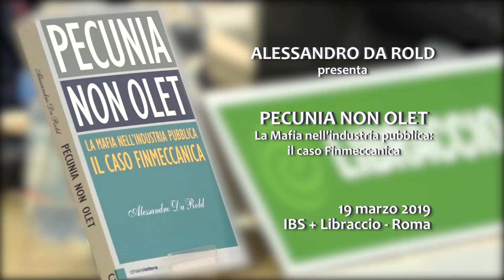''Pecunia non olet'' di A. Da Rold (ed. chiarelettere) - Intervista a Claudio Debertolis